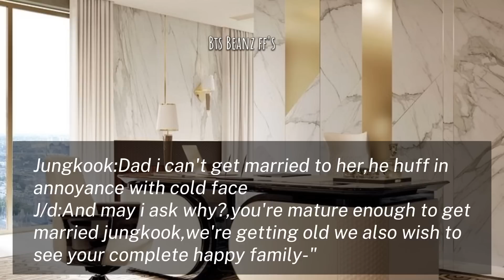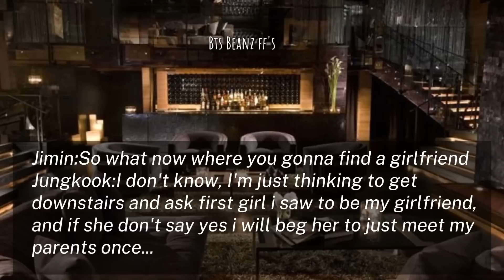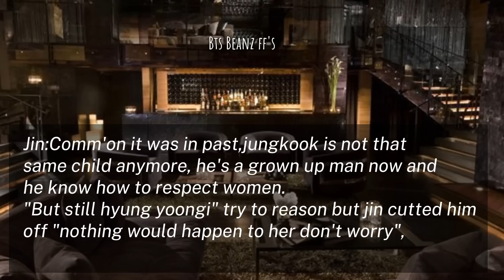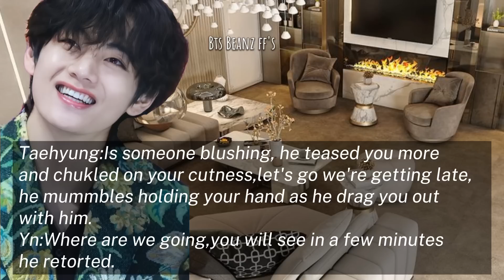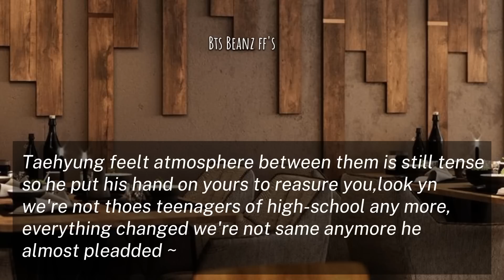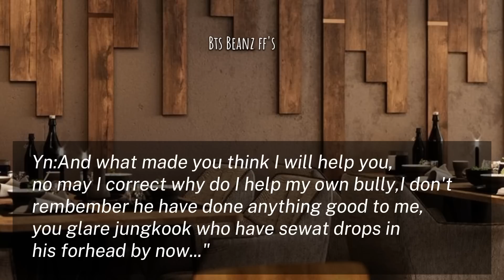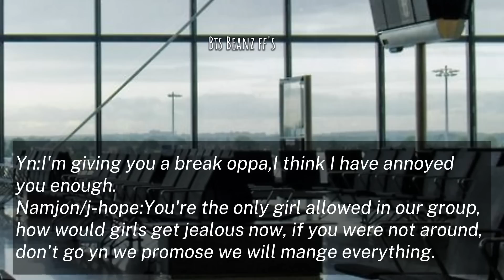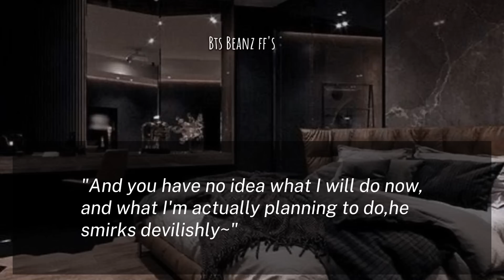01||Sweetheart|| your enemy who bully you and hates you the most ask you to be his Fake Girlfriend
When your bully asks you to be his Fake Girlfriend.
●paligrism is strictly prohibited

Respect someone's hardrdwork thankyou...